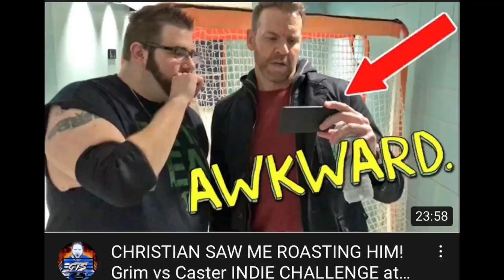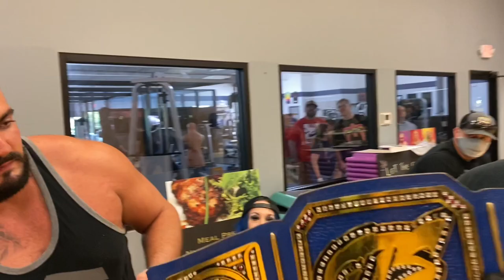MOST Awkward Interactions with WRESTLERS EVER! Mojo Rawley, AEW Dark Order, Jillian Hall AND MORE!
These are the top most awkward interactions with wrestlers ever as grim meets Mojo Rawley, AEW Dark Order, Jillian Hall, KC Navarro, Mike Orlando, Allie Recks, James Ellsworth and more! caught on film by Grim from Grims toy show￼ And GTS wrestling in promotion of the Suckaslam PPV coming soon